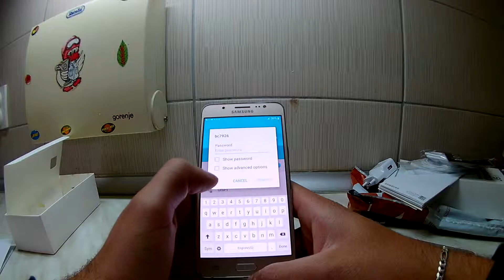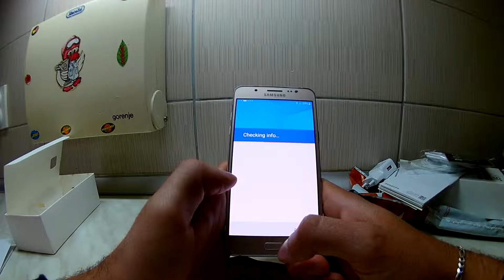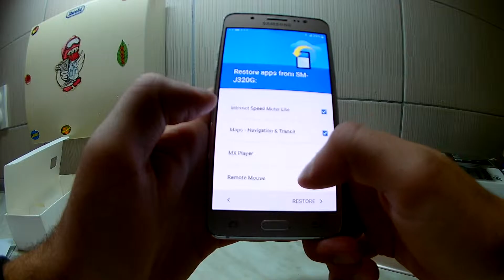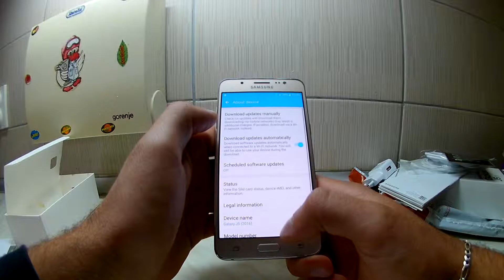Samsung Galaxy J5 (2016) Unboxing, Setup & First Look! Part 2